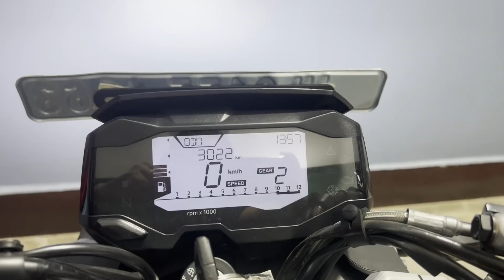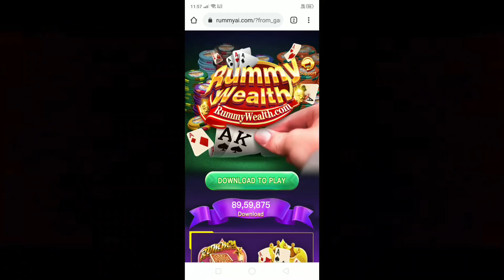What Are The Disadvantages Of Self or Kick Start The Bike's Engine In Gear By Pressing Clutch Lever?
So many riders start their motorcycle engine in gear by pressing the clutch lever with the help of self button or kick lever. Does this harms the bike's engine?

Engine Kill Switch Vs Ignition Key - Which Is Better To Turn Off The Bike And Scooter Engine?

Is It Harmful To Turn Off A Bike's Engine By Releasing The Clutch Lever? | Bike Engine Off By Clutch

My Moto Vlogging Gears :

1. My Vlogging Camera (GoPro HERO9 Black)

2. Mic (Kodak M11)

3. Mic (Boya BYM1)

4. Go Pro Accessories (61 in 1 Action Camera Accessories Kit)

5. Helmet (Steelbird SBA-1)

6. Helmet (Studds)

7. SanDisk Extreme uSD Memory Card

8 . GoPro Hero 9 Media Mod

9. Riding Gloves 1

10. Riding Gloves 2

11. Riding Face Mask

My Studio Gears :

1. My Camera (Canon 200D)

2. Tripod (Digitek)

3. Mic (Boya BY M1)

4. Studio Light